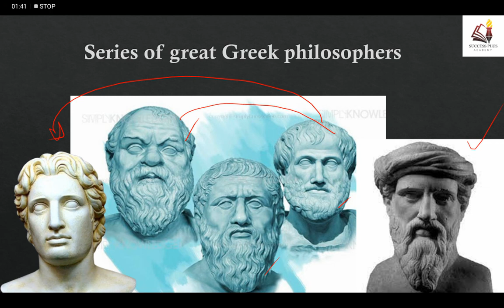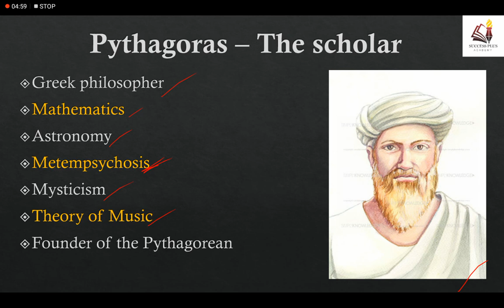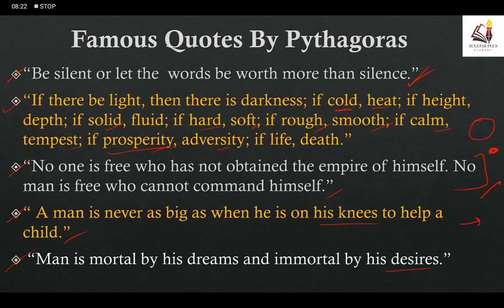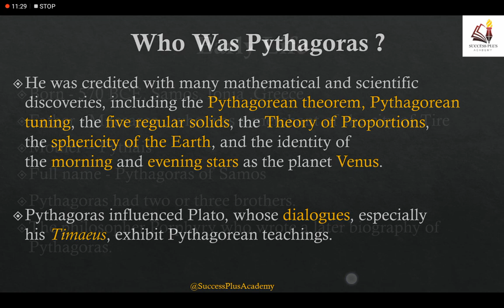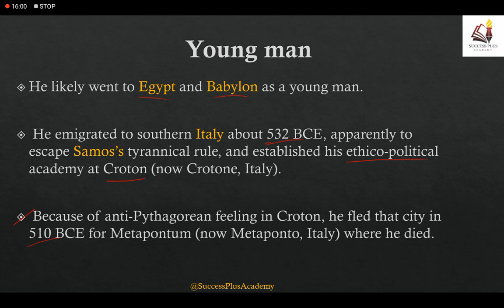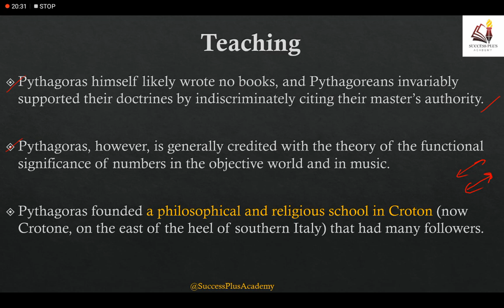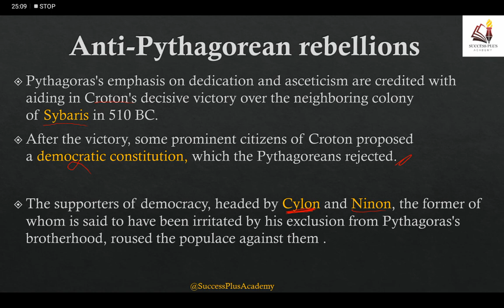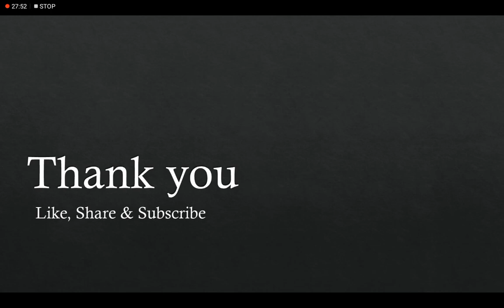Biography of Pythagoras - महान दार्शनिक एवं गणितज्ञ पाइथागोरस की जीवनी और योगदान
In this video we have covered Biography and contribution of the great Greek philosopher & Mathematician "Pythagoras ". So let's have some discussion about the person who is known as First true mathematician .